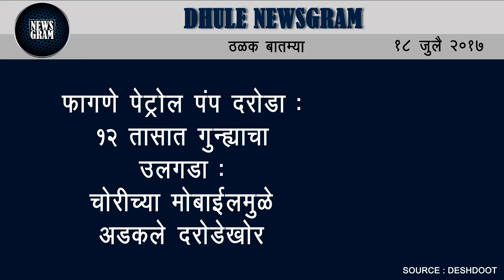Dhule Newsgram | Dhule News | Today's News Headlines | 18 July 2017